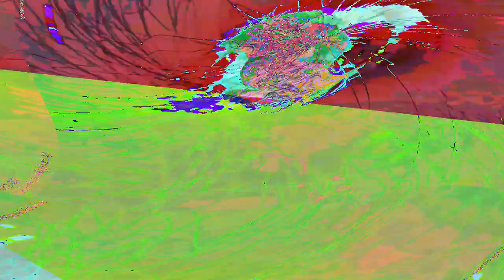[EPILEPSY WARNING] Movie 23 08 11 01h35m37s